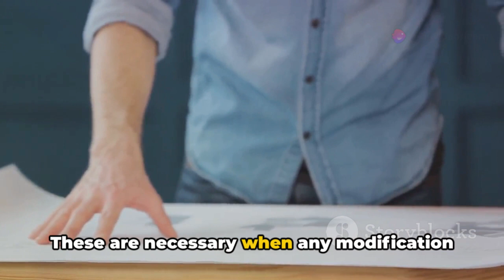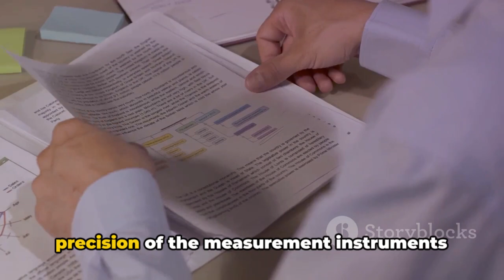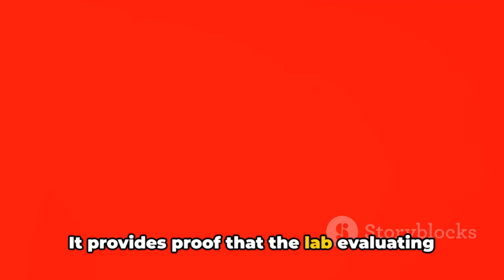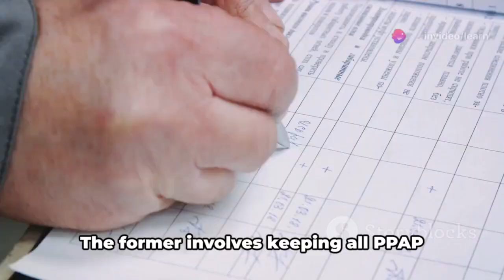Mastering PPAP: 18 Essential Documents Explained PPAP | PPAP and APQP training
Mastering PPAP: 18 Essential Documents Explained

OUTLINE:

00:00:00 Introduction to PPAP Documents
00:00:27 Design Records
00:00:38 Authorized Engineering Change Documents
00:00:50 Engineering Approval
00:01:02 Design Failure Mode and Effects Analysis (DFMEA)
00:01:14 Process Flow Diagram
00:01:26 Process Failure Mode and Effects Analysis (PFMEA)
00:01:38 Control Plan
00:01:47 Measurement System Analysis
00:01:56 Dimensional Results
00:02:04 Records of Material and Performance Tests
00:02:13 Initial Process Studies
00:02:24 Qualified Laboratory Documentation
00:02:35 Appearance Approval Report
00:02:44 Sample Production Parts
00:02:52 Master Sample
00:03:01 Checking Aids
00:03:07 Customer-Specific Requirements
00:03:13 Records Retention and Part Submission Warrant
00:03:31 Conclusion
spc quality control tamil
fmea in tamil
ppap quality tamil
ppap tamil
ppap levels explained
ppap documentation in quality
open_in_new
psa examination for applicants sample
open_in_new
ppap production part approval process

apqp documents format
production part approval process (ppap)
ppap full course
ppap automotive limited
apqp documents
ppap
ppap process
ppap meaning
ppap automotive
ppap quality
ppap song
ppap lyrics
ppap levels
ppap guy
what are ppap documents
what are ppap level
what are ppap requirements
what are ppap samples
what is ppap
how does ppap work
what is the purpose of ppap
what is ppap approval
ppap how to pronounce
how many ppap documents
how many ppap levels
how did ppap go viral
how is paper made
how to make ppap documents
how much did ppap make
how old is ppap
how to make ppap documents pdf
what ppap stands for
what is ppap in quality
what is ppap documents
what does ppap mean in manufacturing
what is ppap in hindi
what is ppap in automotive industry
what is ppap and apqp
what is ppap level 3
what does ppap mean in text
when ppap is required
when ppap is needed
when was ppap released
when did ppap come out
when is ppap done
who invented paper
when is ppap used
when to submit ppap
when to perform ppap
what is ppap
where is ppap guy now
where did ppap come from
where is ppap used
what is ppap
why is ppap famous
who sang ppap
who is ppap guy
who sings ppap
who invented ppap
who invented paper
who made ppap song
who wrote ppap
who does ppap
who created ppap
who did ppap
why ppap is required
why ppap is important
why ppap so popular
why ppap is famous
why ppap popular
why did ppap go viral
why do we need ppap
why was ppap made
ppap cancer
ppap cancion
pep canon
cantonese ppap
ppap canzone
what is ppap
ppap list requirements
elements of a ppap
what are the 5 levels of ppap
ppap form
ppap form template
ppap for dummies
ppap ford
ppap format
ppap for off the shelf parts
ppap forbes temple 221
ppap for medical devices
ppap format in excel
ppap for bulk materials
ppap isir
ppap is
ppap iso 9001
ppap iso
ppap iso ts 16949
ppap isgps
ppap is used for
is ppap part of apqp
is ppap guy still alive
isir ppap meaning
ppap tools
ppap toolbox
ppap tokai india rubber
ppap total documents
ppap tokai
ppap tokai rubber india ltd
what is ppap
how to complete a ppap
ppap documents with example
ppap documents with example pdf
ppap documents with example excel
word with pop
what is ppap
ppap and apqp
ppap and pfmea
ppap and psw
ppap and apqp process
ppap and apqp difference
ppap documents
ppap full form
ppap meaning
ppap automotive
ppap documents list
songs like ppap
what is ppap
how many types of ppap
ppap examples
ppap origin
ppap order
ppap or apqp
ppap or fai
ppap orange juice
ppap or psw
ppap original song
ppap or ppf
ppap or vda
ppap purchase order
ppap vs fai
apqp and ppap
what is ppap
what is the latest edition of ppap
ppap and apqp
ppap vs fai
ppap vs cpap
ppap and pfmea
ppap and psw
ppap vs axel f
ppap vs psw
ppap vs ppa
ppap vs isir